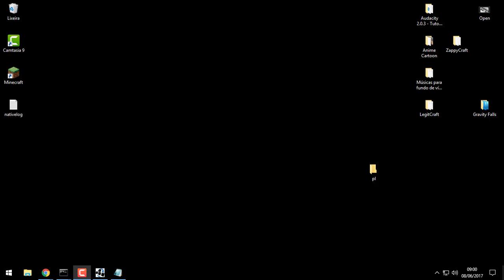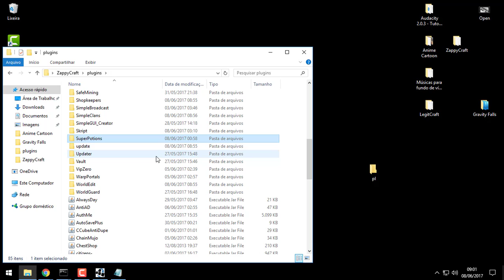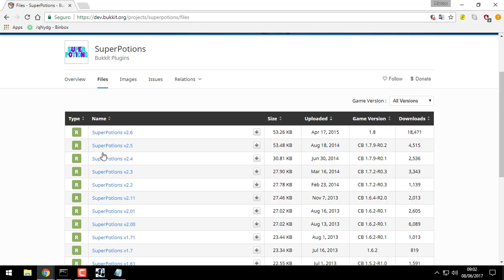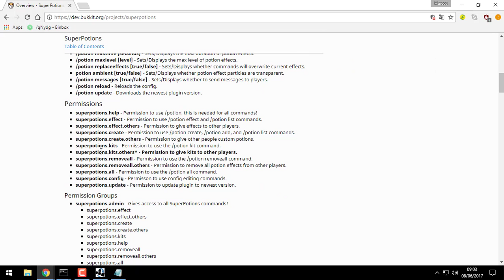✖ Plugin SuperPotions ☾1.8x, 1.7x☽ Como altera os encantos do minecraft!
Comandos:
/potion
/potion effect
/potion create
/potion add
/potion removeall
/potion list

Permissão:
superpotions.help - Permission to use /potion, this is needed for all commands!
superpotions.effect - Permission to use /potion effect and /potion list commands.
superpotions.effect.others - Permission to give effects to other players.
superpotions.create - Permission to use /potion create, /potion add, and /potion list commands.
superpotions.create.others - Permission to give other people custom potions.
superpotions.kits - Permission to use the /potion kit command.
superpotions.kits.others* - Permission to give kits to other players.
superpotions.removeall - Permission to use the /potion removeall command.
superpotions.removeall.others - Permission to remove all potion effects from other players.
superpotions.all - Permission to use the /potion all command.
superpotions.config - Permisson to use config editing commands.
superpotions.update - Permission to update plugin to newest version.